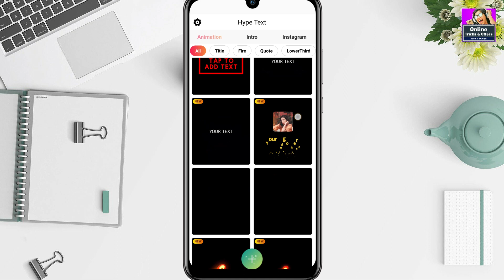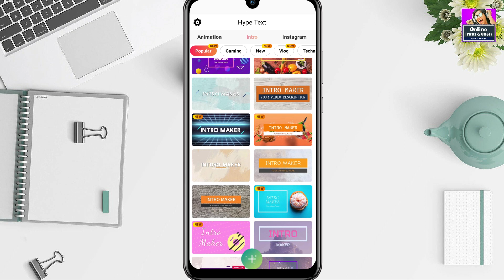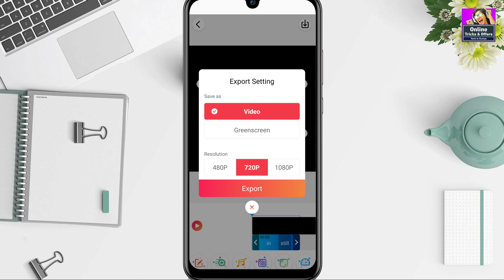Smooth Text Animation in New App - Hype Text - Animated Text & Intro Maker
ABOUT

1- Filmora (on pc)
2- kineMaster (on mobile)

1- PixeLab
2- PicsArt
3- Snapseed